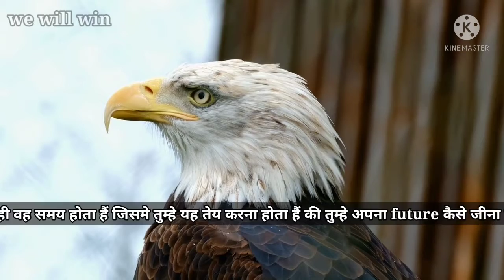16 से 24 के हो Must watch this video || best motivational speech || Inspirational video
16 से 24 के हो Must watch this video || best motivational speech || Inspirational video

||Hindi story||life solution story

.credit goes.
.images and video.
... pixabay and pixels.
.Musice.,.